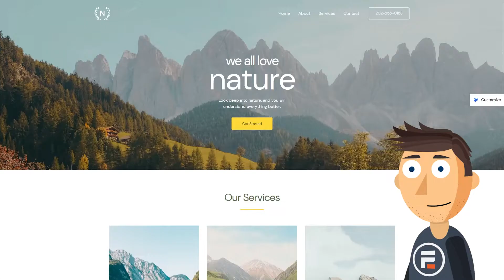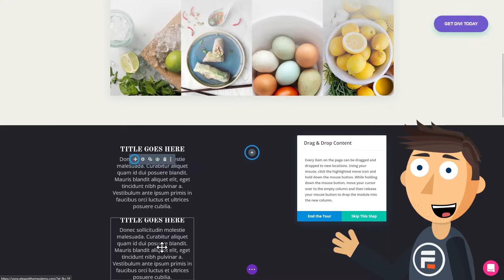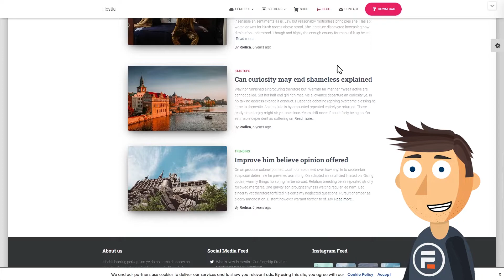The 5 Best WordPress Themes (2022)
Let us do the research and help you pick the best theme for your WordPress site!

Choosing the best WordPress theme for your website isn't easy. WordPress offers thousands of options to pick from, both free and premium. Ultimately, selecting the best one for your site comes down to your budget and which style and features you need.

Since there's no single WordPress theme that's a perfect fit for every project, we made a list of our favorite picks. Within this collection, you'll find the best free WordPress themes. We also talk about premium options for almost any type of website that you can imagine.

0:00 - Intro
0:13 - Astra
0:35 - Divi
1:24 - Ultra
1:54 - Hestia
2:23 - Sydney